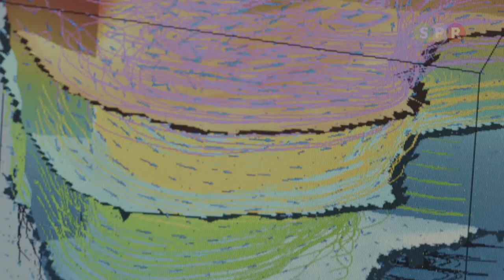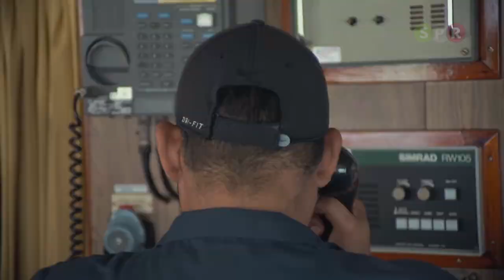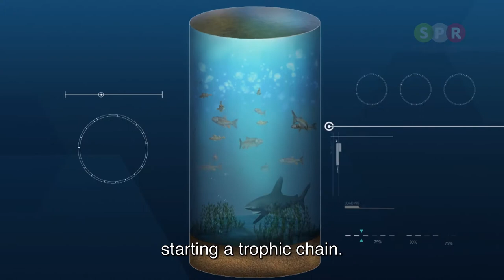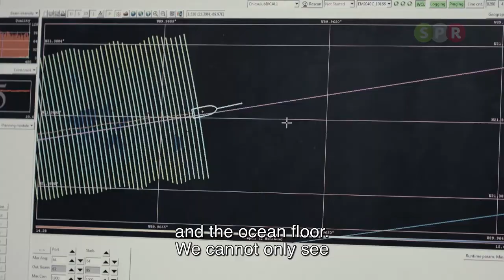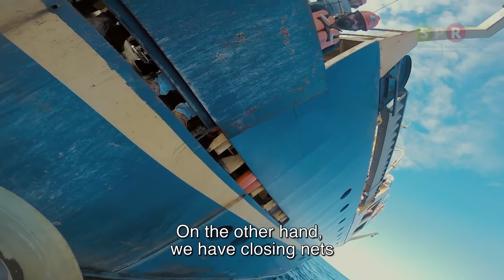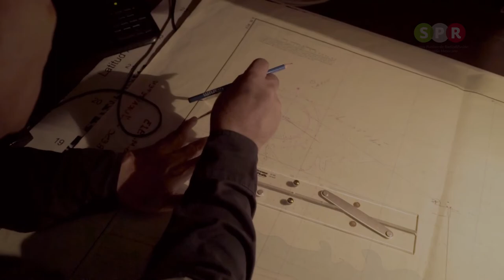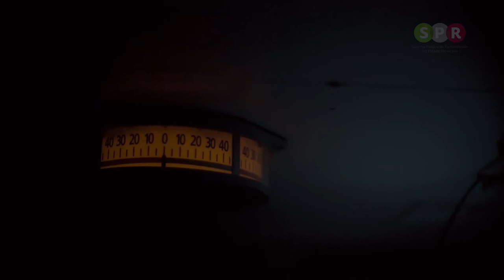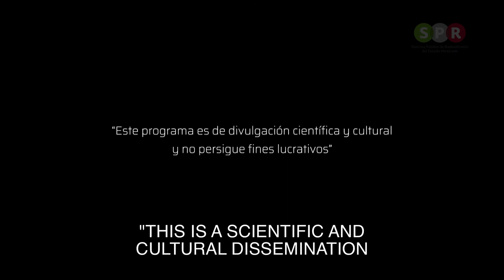BUQUE OCEANOGRÁFICO JUSTO SIERRA (OCEANOGRAPHIC VESSEL JUSTO SIERRA)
En México, el estudio y conocimiento sobre los mares se remonta a las culturas azteca, maya y zapoteca, quienes representaron elementos marinos en sus códices producto de sus observaciones.
En la actualidad, la investigación oceanográfica es importante económica, política y socialmente. Sus objetivos son conocer las propiedades de los ecosistemas marinos, comprender su dinámica y desarrollar tecnologías para el aprovechamiento de los recursos marinos. La Dra. Ligia Pérez, nos hablará de las plataformas oceanográficas de la UNAM y las herramientas con las que cuentan para tomar muestras del fondo marino. El Golfo de México, será descrito por el Dr. Urrutia que abordará desde el origen geológico de esta cuenca hasta la importancia económica que tiene. Finalmente el Dr. Salas nos contará el papel que juegan los buques en el entrenamiento de recursos humanos.

FICHA TÉCNICA
Narrado por: Diana Bracho
Directora y Productora general: Margarita Flores
Director: Rodolfo Juárez
Asesor de la serie: Dr. Jaime Urrutia
Una producción de INMEDIA para el SPR
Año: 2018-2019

Especialistas que participan:
DR. DAVID ALBERTO SALAS DE LEON (Instituto de Ciencias del Mar Limnologia, UNAM)
DRA. LIGIA PÉREZ CRUZ (Instituto de Ciencias del Mar Limnologia, UNAM)
DR. ERIK CORIA MONTER (Instituto de Ciencias del Mar Limnologia, UNAM)
DR. JAIME URRUTIA FUCUGAUCHI (Instituto de Geofísica, UNAM)
DRA. ELIZABETH DURÁN CAMPOS (Instituto de Geofísica, UNAM)
M. en C. MIGUEL ANGEL DÍAZ FLORES (Instituto de Geofísica, UNAM)
M. en C. ARTURO RONQUILLO (Instituto de Ciencias del Mar Limnologia, UNAM)
ING.LUZ ADRIANA ARREDONDO (Estudiante de Postgrado, UNAM)
BIOL. MAURICIO VELÁZQUEZ (Estudiante de Postgrado, UNAM)
CAPITÁN LEOBARDO RÍOS MORA
ABRAHAM SASSOE VÁZQUEZ, 2o oficial de cubierta